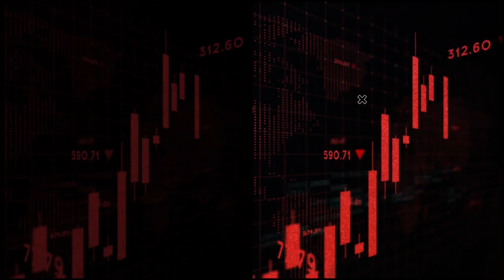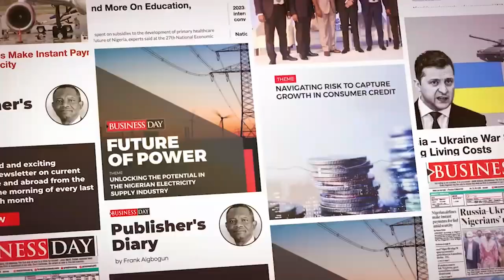Pension savings become immediate lifeline with rising unemployment in Nigeria